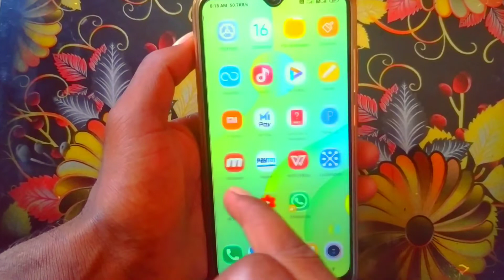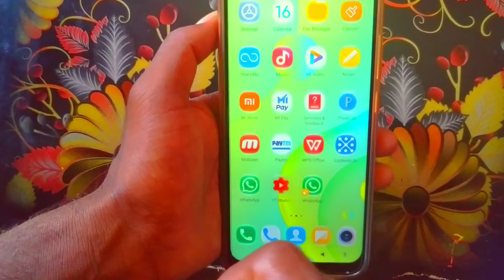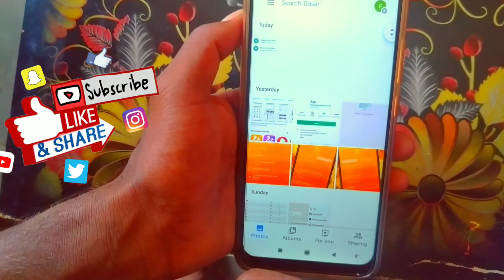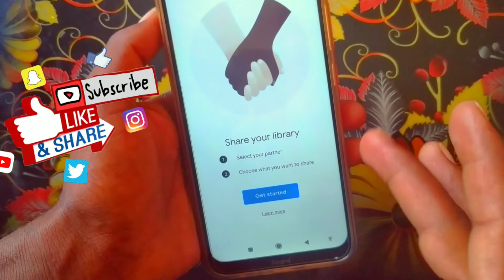మీ Mobile లో ఉన్నా photos, video లను తెలియకుండా వేరేవాల్లు చూస్తున్నారు వెంటనే Setting Off చేయండి